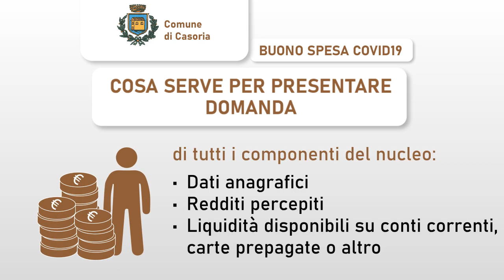Casoria (NA) - AVVISO BUONI SPESA (16.12.20)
- Casoria (NA) - AVVISO BUONI SPESA
È possibile presentare la domanda dal giorno 15/12/2020 ore 8.30, entro e non oltre le ore 12:00 del 21/12/2020, compilando la domanda solo a questo
Il valore del buono spesa è commisurato al numero dei componenti il nucleo familiare ed è determinato in un importo una tantum.
Il componente che intende far domanda per i buoni spesa per il proprio nucleo familiare, può presentare domanda ESCLUSIVAMENTE secondo le seguenti modalità:
• compilazione del format di domanda on-line, sul sito del Comune di Casoria, allegando alla domanda on-line un valido documento di riconoscimento (C.I., Passaporto Permesso di soggiorno, Patente);
• compilazione del format di domanda on-line mediante contatto telefonico con Numero Centralino Attivo 081/19022667
- tutti i giorni compreso i festivi dalle ore 08:30 alle 13:30 e dalle ore 14:30 alle 18:30
– fornendo a mezzo foto, tramite l’ applicazione “whatsapp” da inviare al numero di cellulare fornito durante la chiamata dall’ operatore contattato, un valido documento di riconoscimento (C.I., Passaporto Permesso di soggiorno, Patente).
NOTA BENE: Per chi non avesse la possibilità di inviare a mezzo foto il documento di identità valido, previo accordo con l’operatore telefonico, potrà recarsi (munito di mascherina) dal giorno 16/12/2020 al giorno 22/12/2020 dalle ore 8.30 alle ore 17.30 al Piano Terra della ex Pretura sita in Via Pio XII n. 120 – Casoria - per depositare fotocopia del documento di identità in apposita urna situata all’ingresso dell’atrio degli uffici comunali.
SENZA IL DOCUMENTO DI RICONOSCIMENTO LA DOMANDA SARÀ ESCLUSA - NON SONO PREVISTE CONSEGNE DI DOMANDA A MANO CAUSA COVID 19
raffaelebenesindaco (16.12.20)